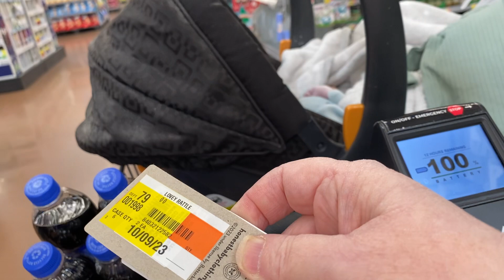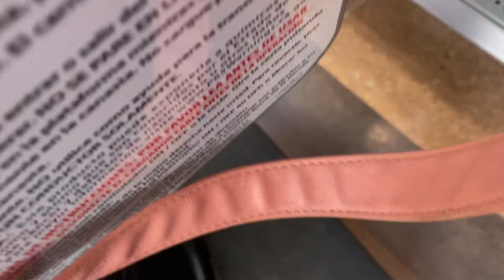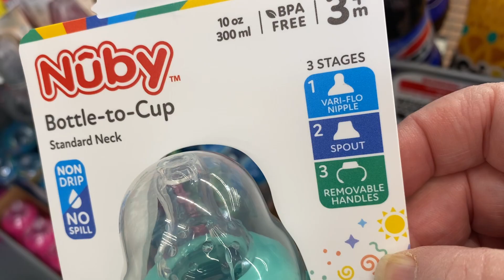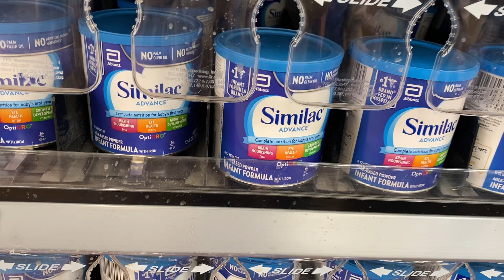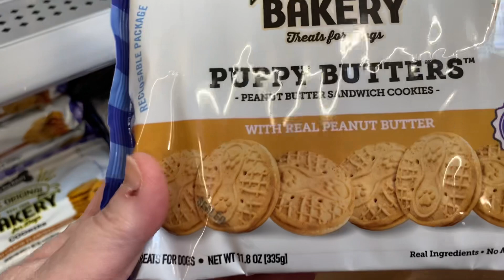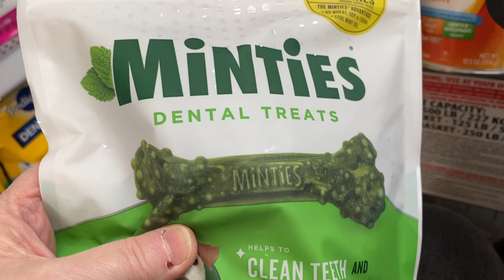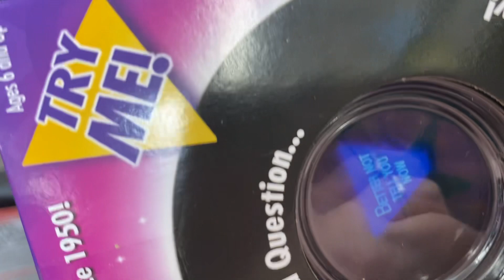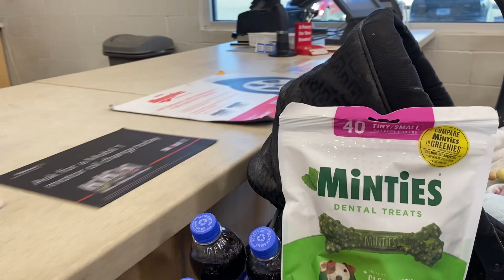Joey’s first Walmart trip part 2